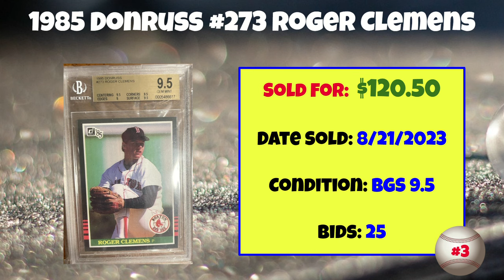1985 Donruss Most Expensive eBay Sales Baseball Cards - August 2023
A rundown of the most expensive 1985 Donruss baseball cards sold on eBay in August 2023.